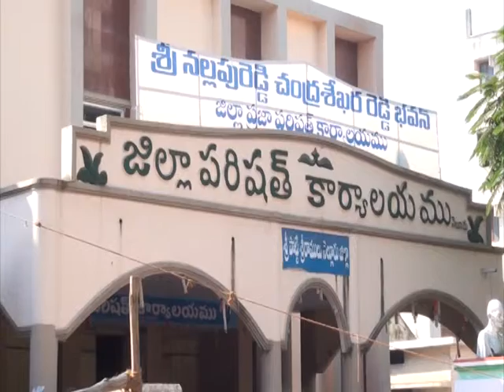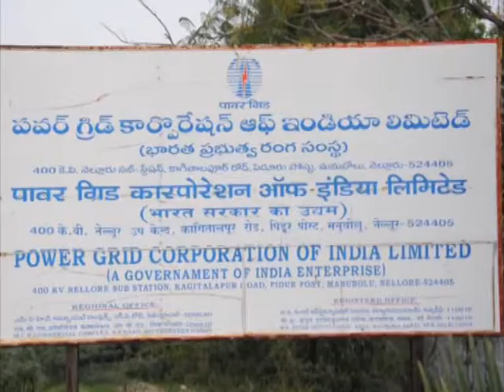news 09 11 14 part 2